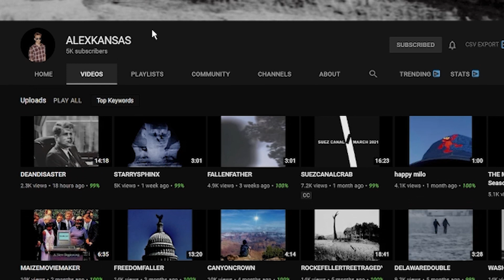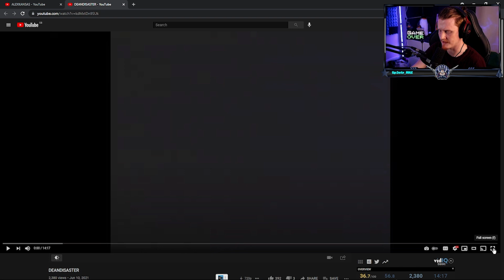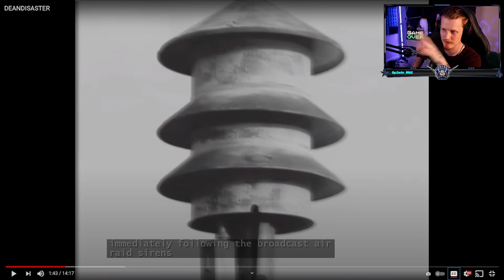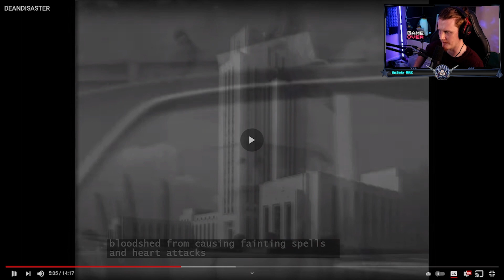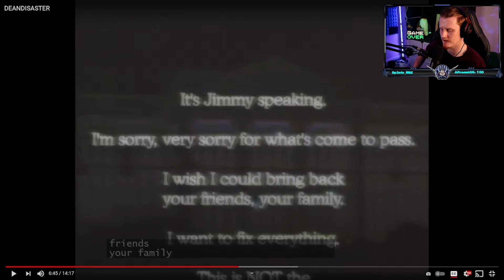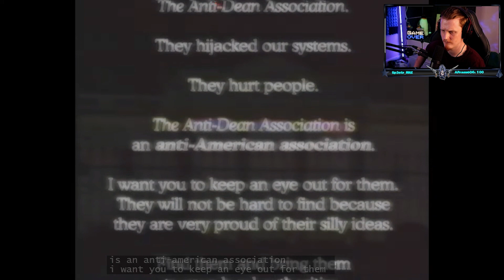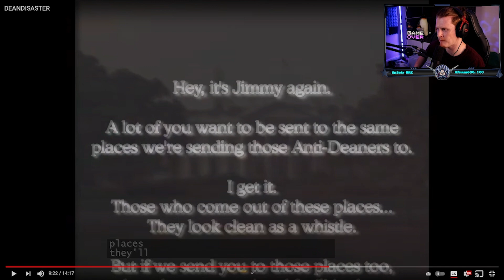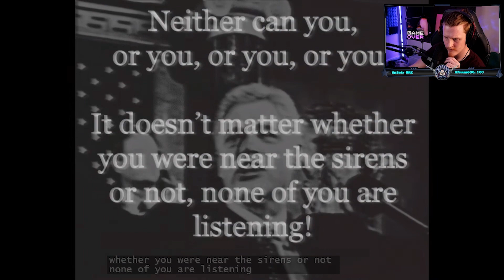THE BROADCAST THAT ENDED IN TRAGEDY (Reaction)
Today we check out @M4NTICOR3 who uploads an amazing ARG series known as Monument Mythos. If this is your first time watching then I implore you to check out the content on their channel. You will not be dissapointed!

-Baz-